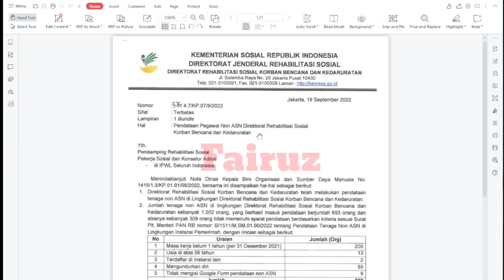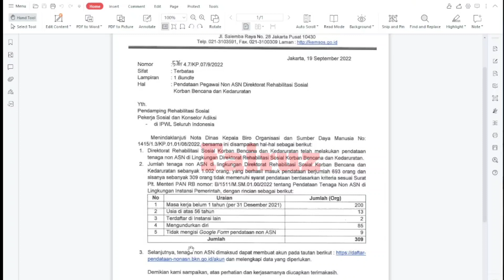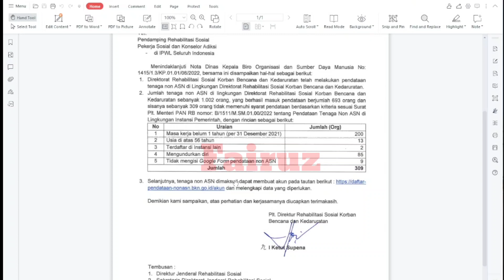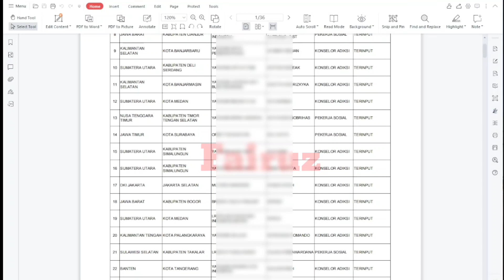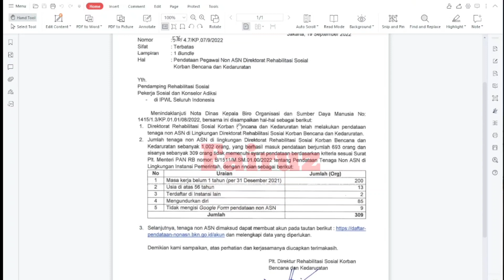Kemensos perintahkan pendamping sosial daftarkan akun pendataan Non ASN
Kemensos perintahkan semua pendamping untuk melakukan pendaftaran akun pendataan Non ASN agar dapat terdata di database BKN sehingga disaat diperlukan data SDM Non ASN sudah tersedia didatabase sehingga dengan mudah untuk melakukan pemetaan persiapan PPPK semua tenaga pendamping yang ada.
Pendamping dikemensos mencapai ribuan SDM dengan berbagai tugas.
1. SDM PKH
2. SDM Pedamping Anak
3. SDM Pendamping Lansia
4. SDM pendamping Napza
5. SDM Pendamping Disabilitas
   DLL
SIMAK JUGA VIDIO LAINNYA